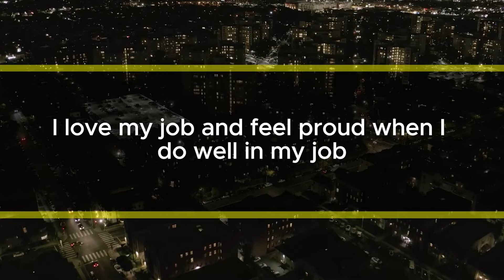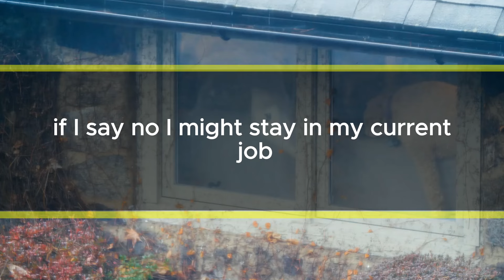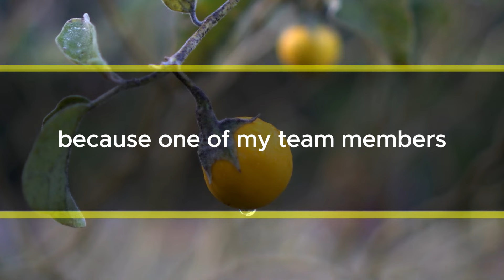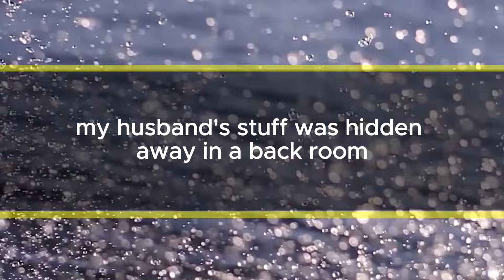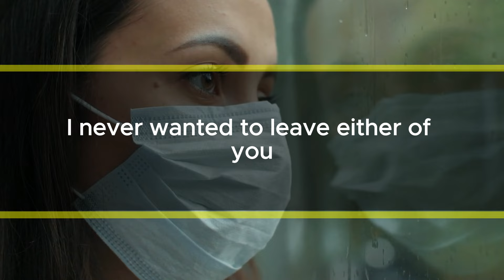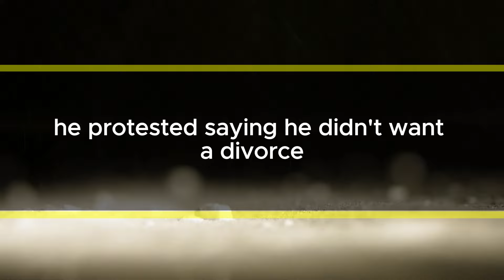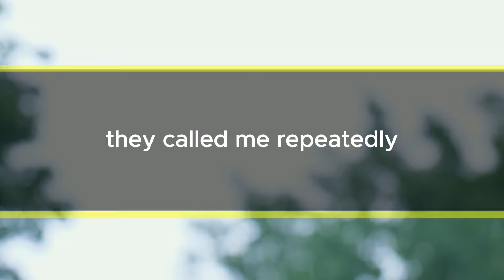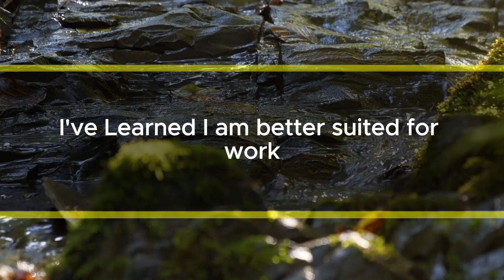Who's at Our Door? A Surprise Visitor and My Husband's Surprise Return!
My name's Jennifer, and I'm 32 years old. I work in a busy city called New York, where people believe in working hard to succeed. My husband, Donnie, is 30 and works too. We got married two years ago. Donnie might seem a bit unreliable sometimes, but he's actually really kind. He's good at helping out with chores around the house. I'm a career-focused woman. I love my job and feel proud when I do well.